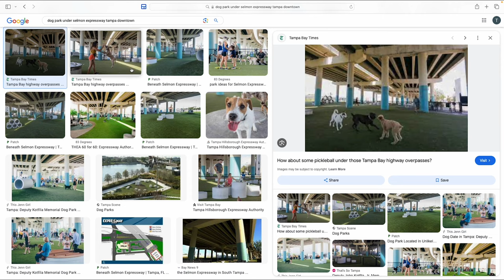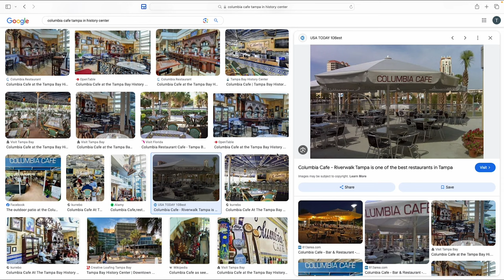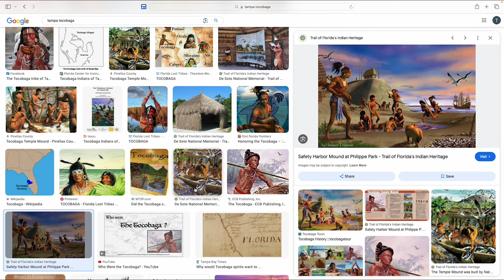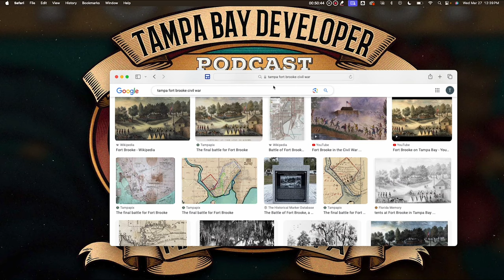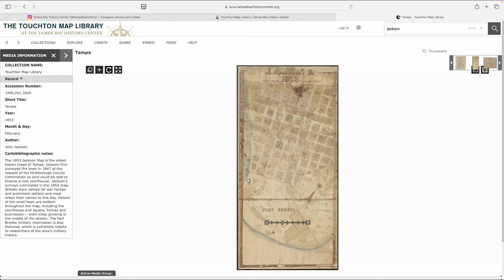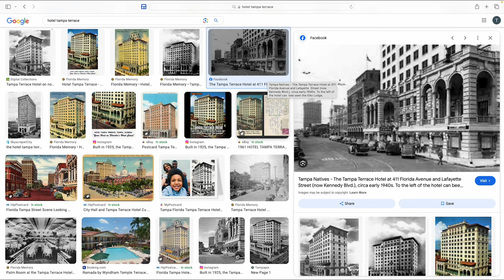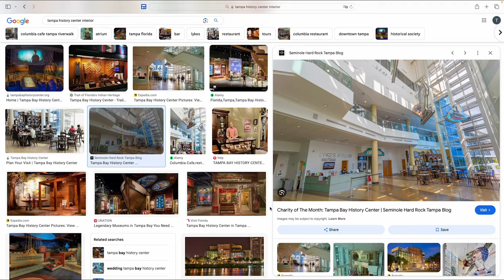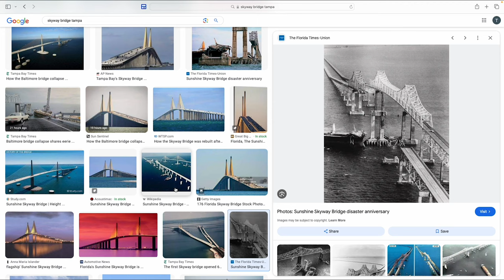The History of Tampa Bay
Rodney Kite-Powell is the official County Historian for Hillsborough County. He is the Director of the Touchton Map Library and Florida Center for Cartographic Education at the Tampa Bay History Center, where he joined the staff in 1995.

Rodney Kite-Powell is an officer with the Philip Lee Philips Society of the Library of Congress, where he sits on the academic committee.